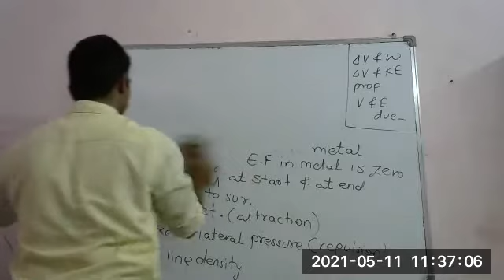11th Fou Trig 11th May 1